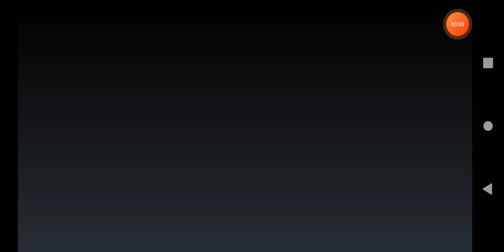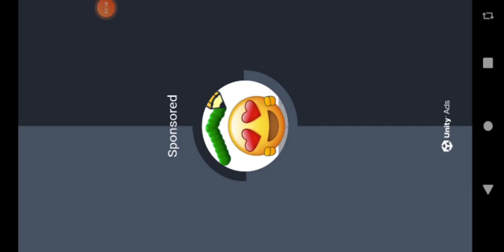Minecraft hooray we're back ☺️